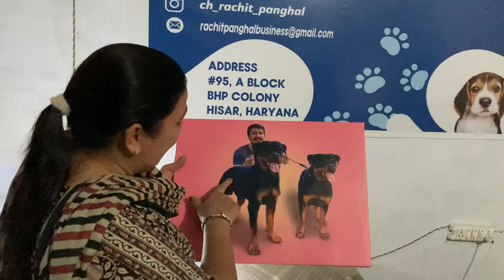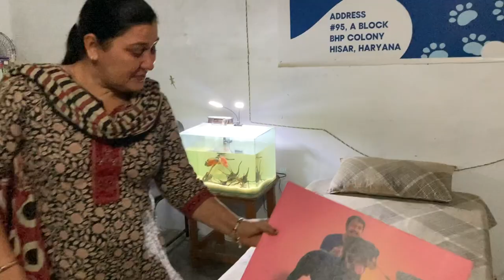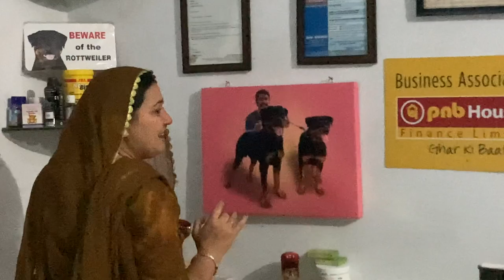Diwali bnae thor or farm pe dogs ke sath